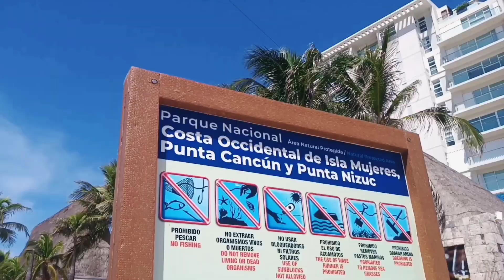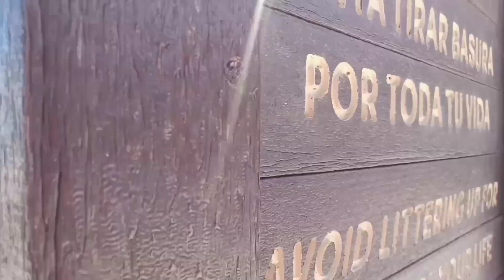Cancun hoy 🔴Sargazo en Playa Forum/Caracol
Tuvimos un rato libre y fuimos a ver como se encuentran dos de las playas favoritas de los turistas.
Playa fórum y playa caracol…
No te pierdas el video!!!